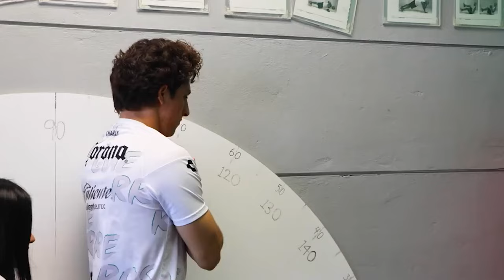✅🔥🟢 ULTIMA HORA FICHAJE DE SPORTING LLEGARIA DE SANTOS! POSIBLE REMPLAZO DE CAMPOS! SE NIEGA JUGADOR